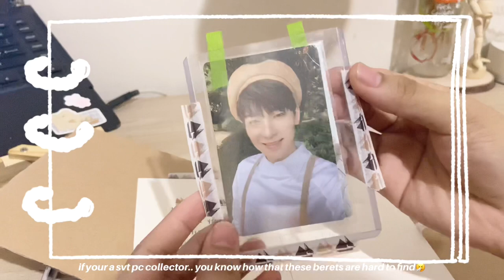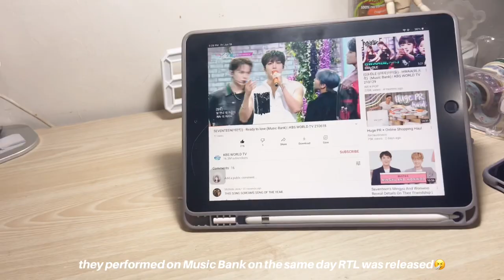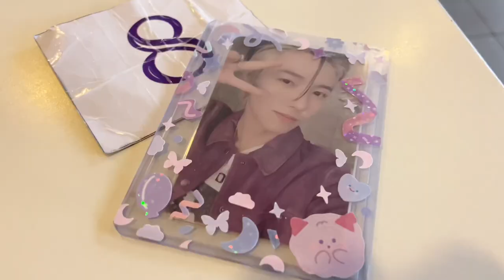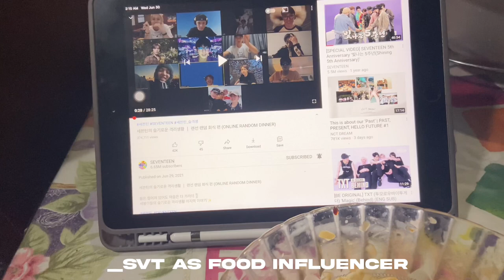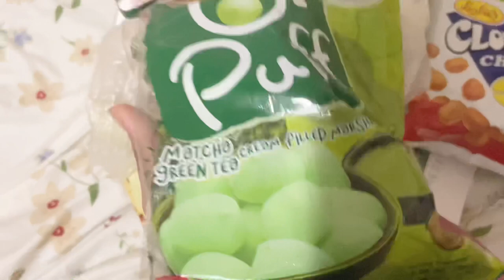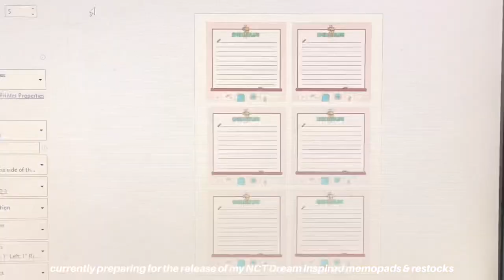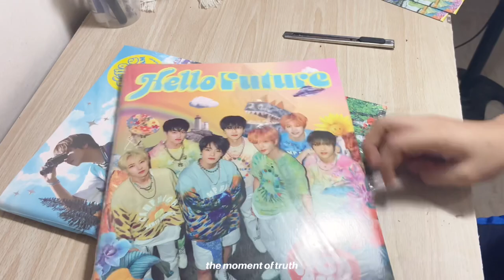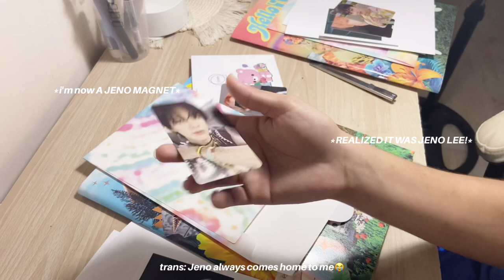☁️🌬school break diaries~mostly 📦unboxing Shopee Room Decor Finds🔍HAHA + Hello Future Album 💚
wonuminie is typing...

hi! i’m ella! hehe its been awhile since I've uploaded a vlog about my life?? well this video is mostly unboxing because that is what I've been doing lately HAHWHSHA. I recently had my own room and I'm currently in the process of slowly putting up my room together! I'm sorry if I can't give you study vlogs rn, my school starts this August 23, so you'll have to bare with not study related vlogs at the mean time huhu. Anyways, Thank you for checking this video out and for your continuous support to me and my channel, I wouldn't be able to have these stuffs for my room without you guys! I hope you're all okay! Keep safe as always ily all🤍

twitter (my svt stan/fangirl acc) @ wonuminie

Ellaabit Memopads by me (wonuminie)

faq
from philippines
editor vllo

sorry if there are any typos or grammatical errors.